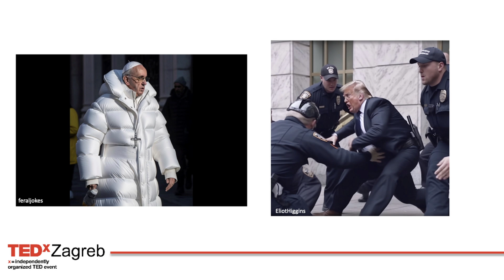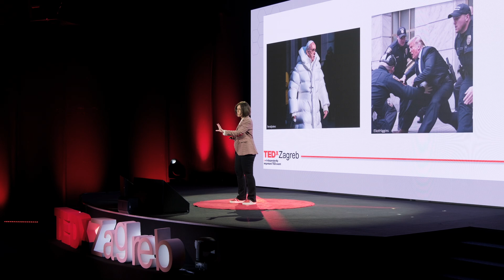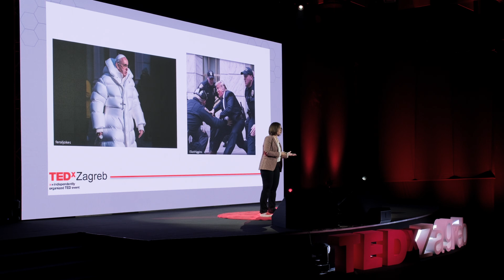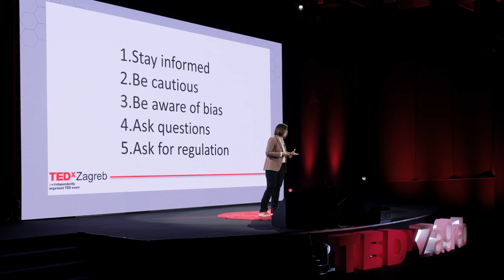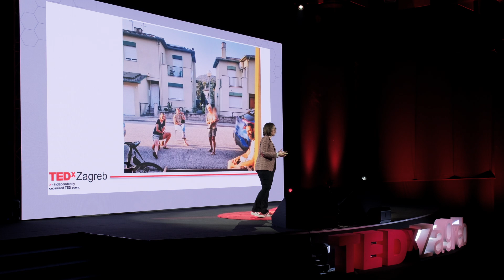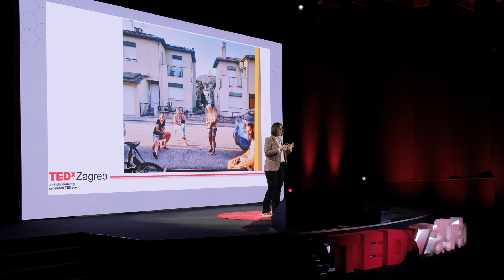AI is here to stay: how to protect yourself from future threats and misuse | Anna Danes | TEDxZagreb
As a very current and highly relevant topic, artificial intelligence is accompanied by numerous associated ethical questions. Anna Danés delivers a speech on the ethical aspect of artificial intelligence - potential misuse of AI and ways in which users can successfully resist it. Anna Danés je etičarka za umjetnu inteligenciju koja surađuje s tvrtkama stvarajući okvire i praktične metode kako bi osigurala odgovorni razvoj umjetne inteligencije. Ona donosi svoje prethodno iskustvo kao konzultantica za udaljene timove za organizacije poput Comcasta, Infora i američke vlade svim tehnološkim tvrtkama koje žele uključiti etiku u svoju DNK. Anna čvrsto vjeruje u osnaživanje pojedinaca u organizaciji kako bi probudili svoju etičku maštovitost. S svojom kreativnošću i znanjem, Anna zna kako postići kulturne i strukturalne promjene na organski način, ne narušavajući inovacije. Ima diplomu iz humanistike sa Sveučilišta Pompeu Fabra, diplomu iz komunikacije sa Sveučilišta Ramon Llull, kao i studije etike, tehnologije i inženjeringa sa Sveučilišta Tehnologije u Eindhovenu i etike podataka, umjetne inteligencije i odgovornog inoviranja sa Sveučilišta u Edinburghu. This talk was given at a TEDx event using the TED conference format but independently organized by a local community.